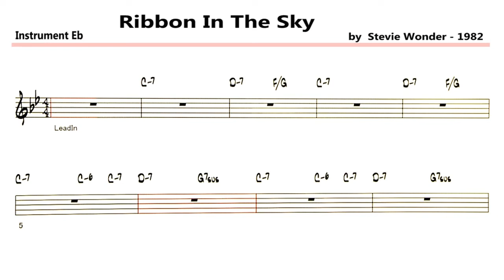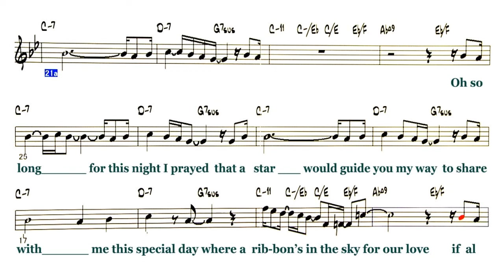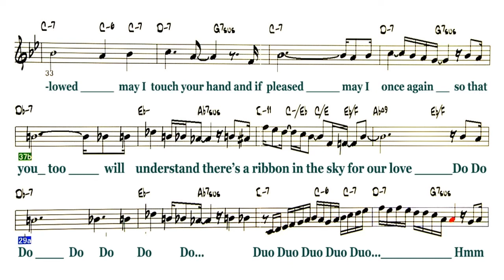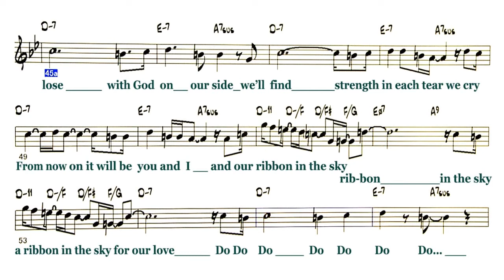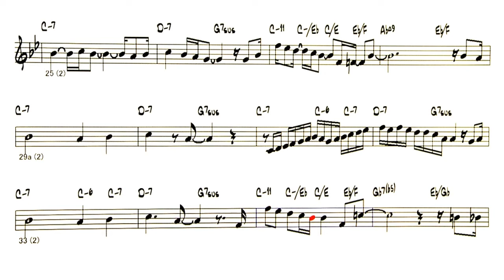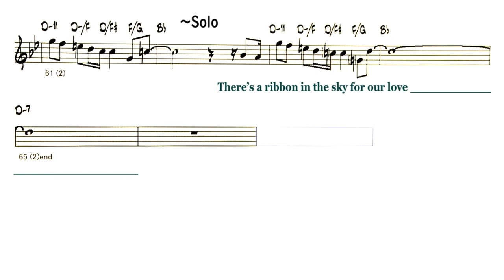Ribbon In The Sky - ( Eb Instrument ) Reference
Backing Track - Ribbon In The Sky
                          ( by  Stevie Wonder - 1982 )
☆ 市販の楽譜とは違います。一部耳コピーしています。
　転調が2回あり、構成アレンジあり
    It is different from the commercially available sheet music.
    Some ears are copied. There are two modulations
    and there is a composition arrangement
Lyrics
A
Oh so long for this night I prayed
That a star would guide you my way
To share with me this special day
Where a rib-bon’s in the sky for our love
A
If al-lowed may I touch your hand
And if pleased may I once again
So that you too will understand
There’s a ribbon in the sky for our love
B
Do Do Do Do Do Do…
Duo Duo Duo Duo Duo…
Hmm Hmm    …Duo
Changing Key
A'
This is not a co-in-ci-dence
And far more than a lucky chance
But what is that was always meant
Is our ribbon in the sky for our love, love
2 Changing Key
A''
We can’t lose with God on our side
We’ll find strength in each tear we cry
From now on it will be you and I
And our ribbon in the sky Ribbon in the sky
A ribbon in the sky for our love
B''
Do Do Do Do Do Do Do…
Hmm Hmm Hmm Hmm …
Do Do Do Do Duo…
Solo -  A B A' A'' B''
◎Backing Track List Of Over 400 Songs